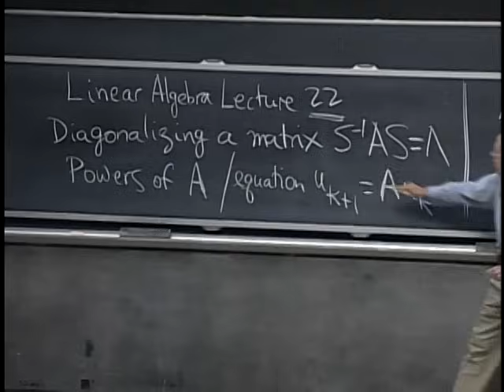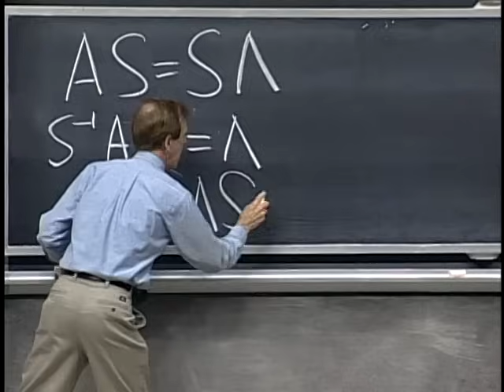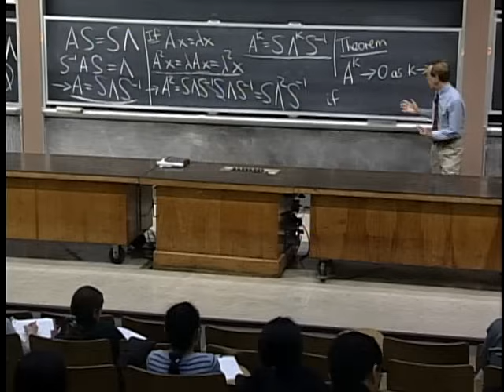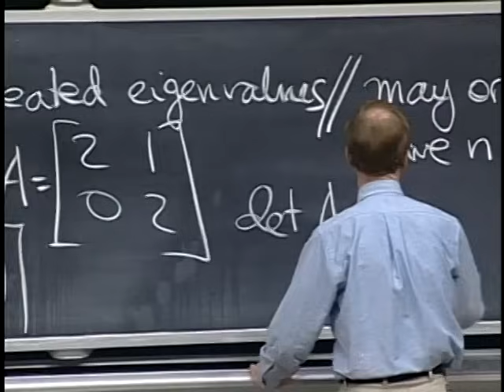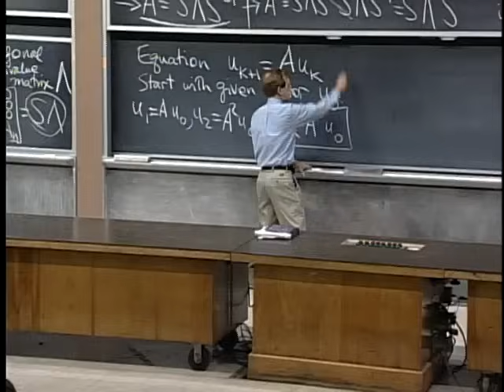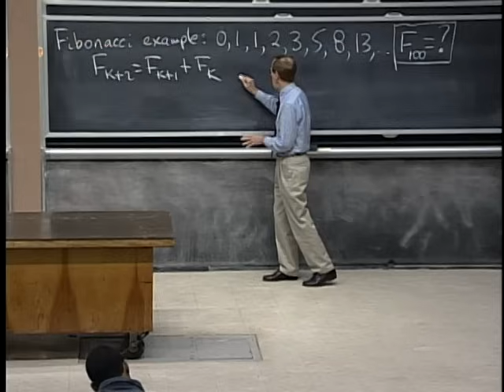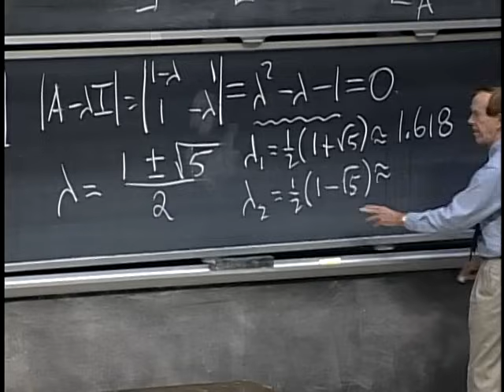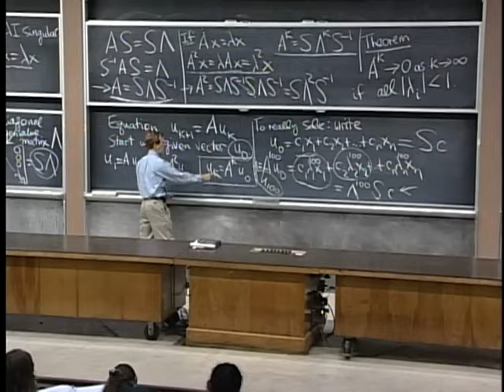22. Diagonalization and Powers of A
MIT 18.06 Linear Algebra, Spring 2005
Instructor: Gilbert Strang

22. Diagonalization and Powers of A